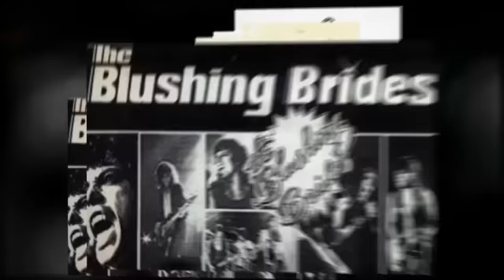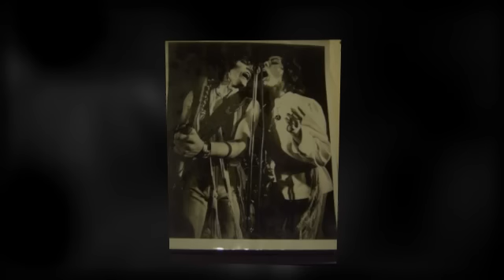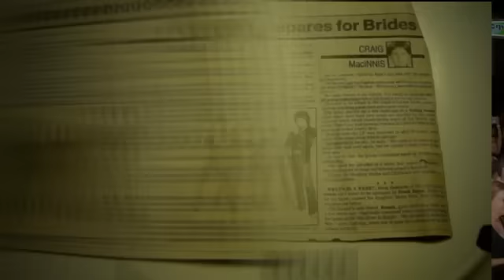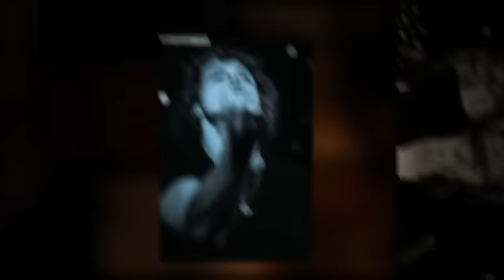BLUSHING BRIDES - FOREIGN SUPPLEMENT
BLUSHING BRIDES _ LIVE CHOM FM - 1982 The Spectrum